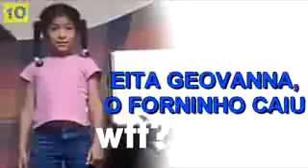Pessoas que ficaram famosas após virarem memes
10 melhores memes 2016